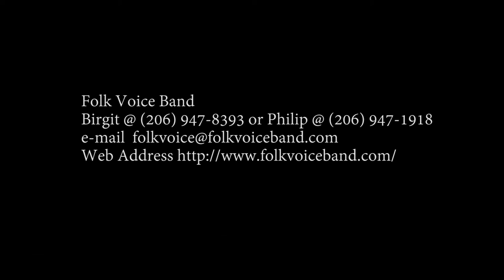Zimmermo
Musicians: Folk Voice Band.

Video: Martin Ng, videographer, photographer and avid folkdancer.

Video from Pat McMonagle's party 11/25/2016, the day after Thanksgiving. Notes below by Patrick.

The recorded Zimmermo pattern repeats 4(WWDD) 4W 2(WWDD):
 W is a waltz measure
 D is a Dreher, in German, measure. (Pivot or one-step in English)

This Zwiefacher is often known by the first line of it's song, usually in the band's preferred dialect. Example first lines include "Schauts'n net o, de Zimmermo", "Schaut mern ner u den Zimmara" and "Schaugstn nur o den Zimmermo". All versions are nearly identical, with sometimes different numbers of repeats. A pattern of 4(WW4D) 2(4W 2[WW4D]) is as far as the differences go.

Some prefer that alternate pattern above to be presented in a way that matches a music score better, like this:
|:WWDDDDWWDDDD:| |:WWWW WWDDDDWWDDDD:|  I lose count seeing so many W's or D's in row.